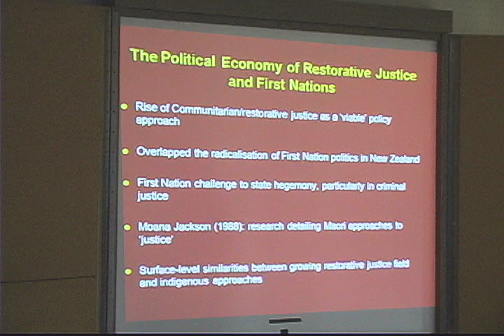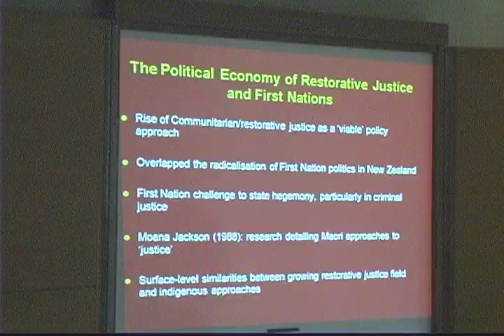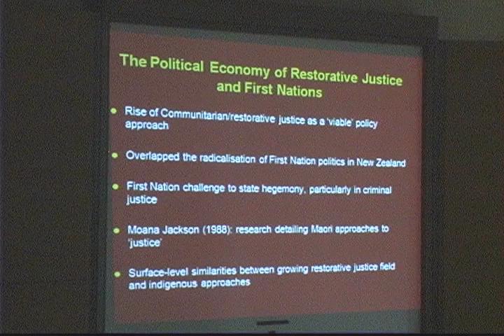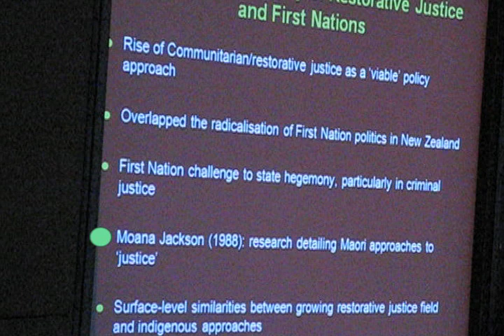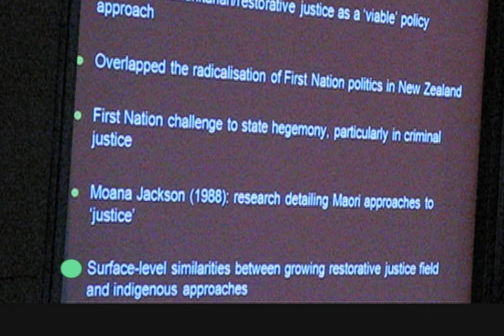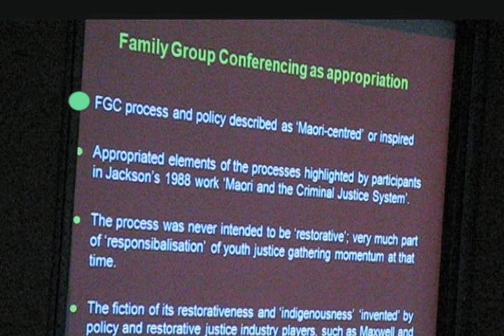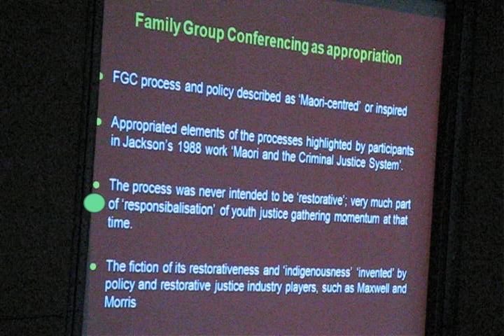RJ Industry, the State & First Nations 1of3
The focus of the presentation is to inform restorative justice practitioners of the impacts the industry's activities are having (both positive and negative) on First Nations justice practice.  Particular attention will be given to the impact of state-centered standardization of restorative justice, and the industry's appropriation of indigenous justice  philosophies and practices, on First Nations drive for jurisdictional autonomy.  Juan Marcellus Tauri is a Criminologist who specializes in state responses to indigenous offending and critique of neo-colonial justice processes.  He has researched and published on these issues, in particular on family group conferencing, evidence-based policy and its impact on Maori policy and the standardization of restorative justice practice.  Juan is a member of the Ngati Porou First Nation of the East Coast of New Zealand.
From the 2nd International Conference on Restorative Practices: Widening Our Lens; Connecting our Practice
May 31 - June 5th 2009 Restorative Practices International (RPI) Centre for Restorative Justice (CFRJ), Simon Fraser University (SFU)
Filmed, edited and posted by Heartspeak Productions